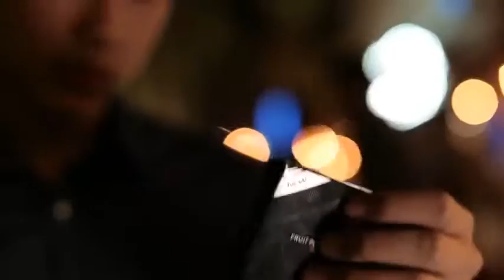Saturn Magic -Cohesive by Kevin Li - DVD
to purchase this item or view our fantastic range of other magic products